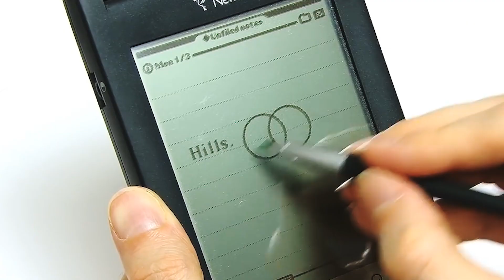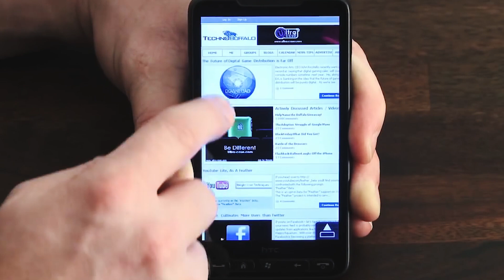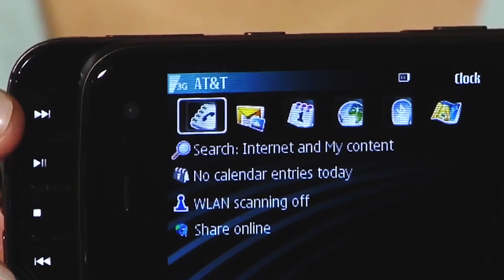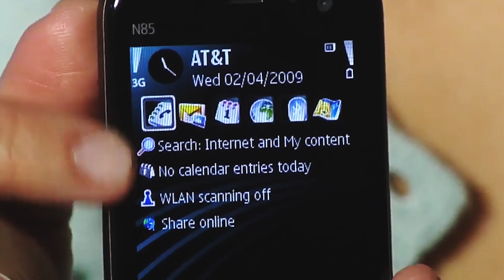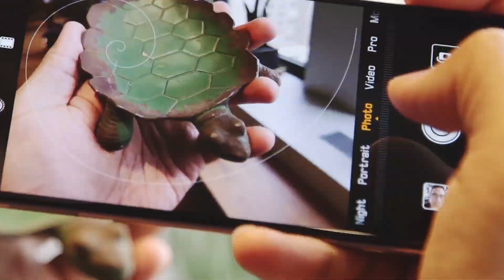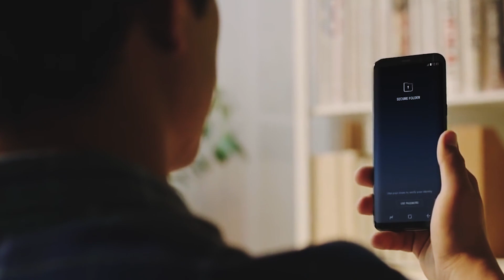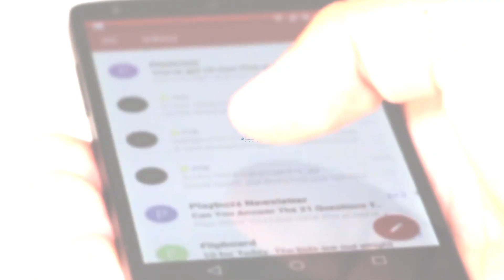ЭВОЛЮЦИЯ ТЕХНОЛОГИЙ В СМАРТФОНАХ (2000-2018)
Сегодня смартфоны стали неотъемлемой частью нашей жизни! Но всегда ли так было? Давайте узнаем, когда появился первый смартфон и как развивались технологии с 2000 по 2018 годы!

FutureTime - это лучший IT канал, посвященный познавательным темам про гаджеты будущего. Обзоры на инновационные гаджеты. Разбор худших гаджетов. Топы самых современных смартфонов и не только. Будущее уже близко!